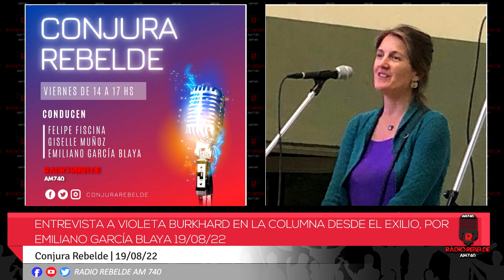Entrevista a Violeta Burkhard en la columna Desde el Exilio, por Emiliano García Blaya 19/08/22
En México hubo muchos argentinos y argentinas exiliadas, desde el ´74. Hay una tradición de recibir refugiados desde la guerra civil española, muchos refugiados con problemas políticos de otros países. Pero a pesar de eran muy amables con los que llegábamos había mucha persecución a las izquierdas mexicanas, al mismo tiempo.